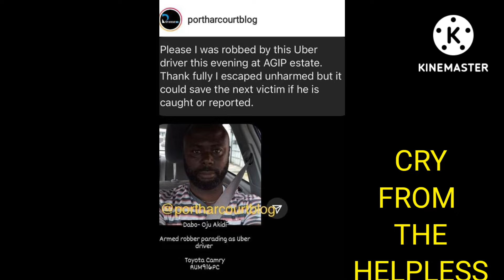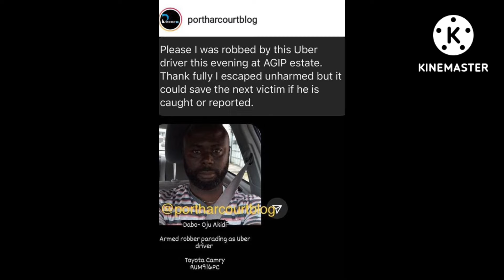FATE OF TWO NIGERIAN MEN IN QUEST OF MONEY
Nigerian physical challenged man took up craft jobs while an able bodied man decides to Rob